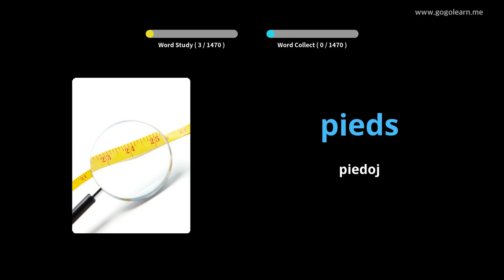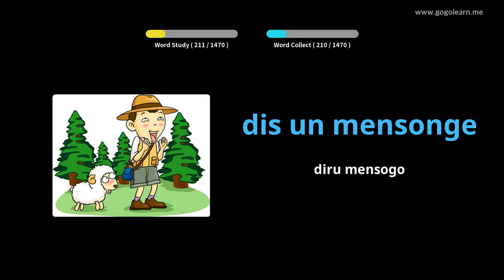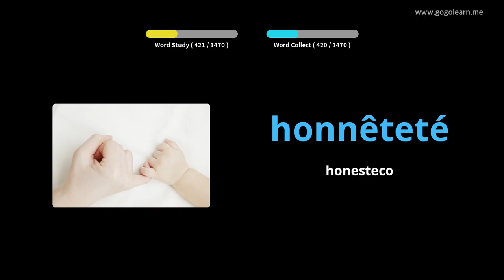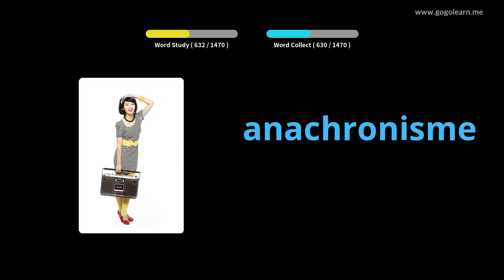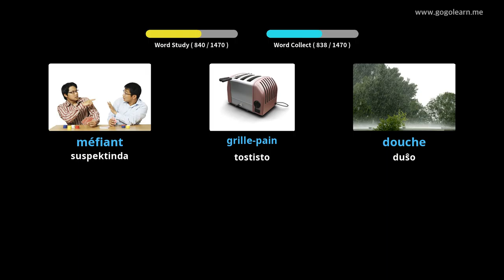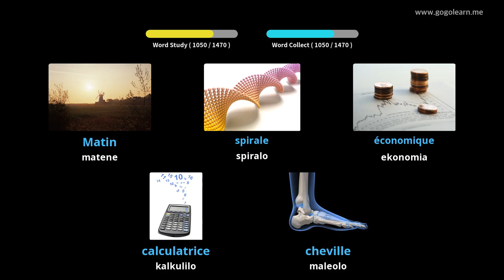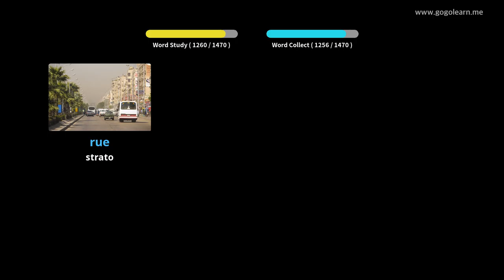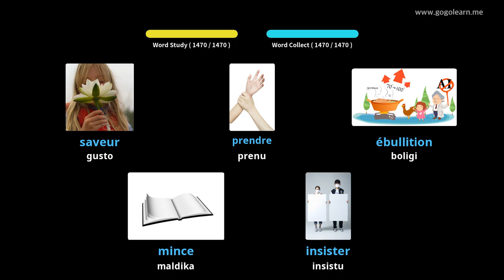Lernu Kun Franco Fotoj | Franco Vorttrezoro Baza | Golearn